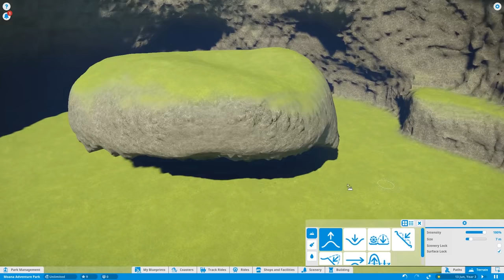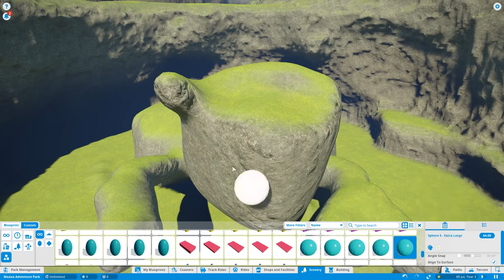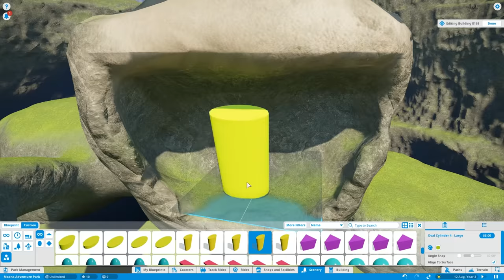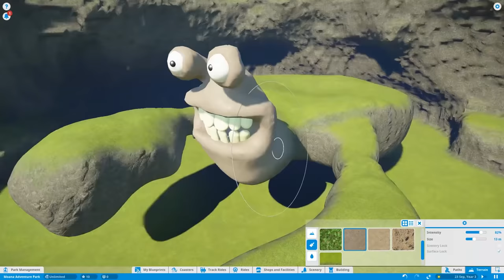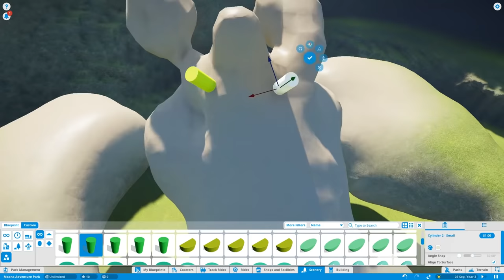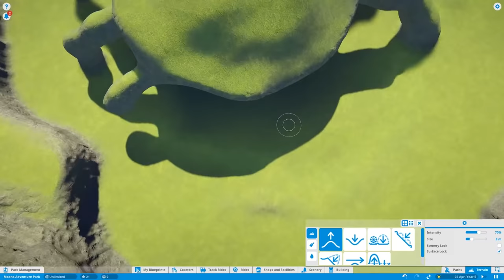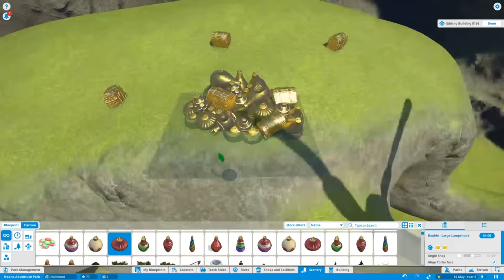Planet Coaster - Making of Tamatoa (from Moana the Ride)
This is a video of how Tamatoa was made for Moana the Ride. A rollercoaster made in the game Planet Coaster inspired by Disney's Moana. Check out the entire ride on my channel
Everything in this video is made with tools from the game Planet Coaster. This isn't all the footage there was, but it's edited in a way so it's (hopefully) more enjoyable to watch.